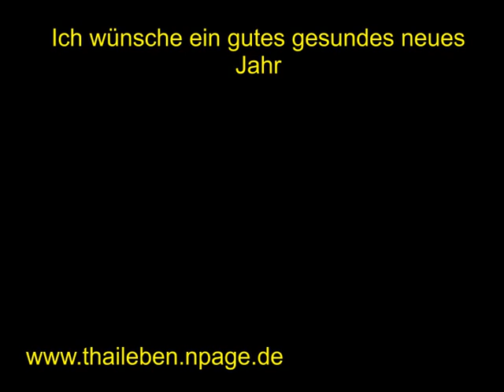Feuerwerk in Thailand.mp4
Alles gute zum neuen Jahr